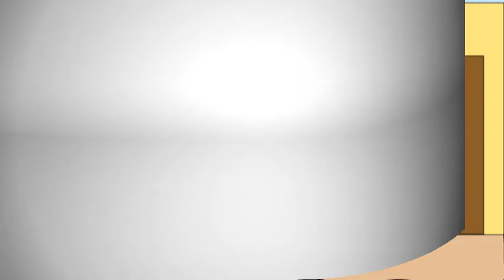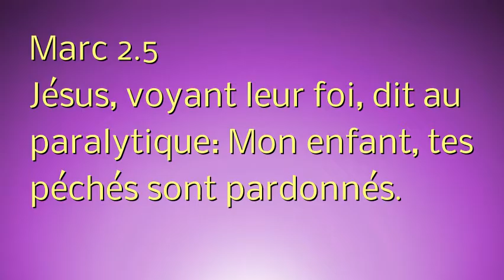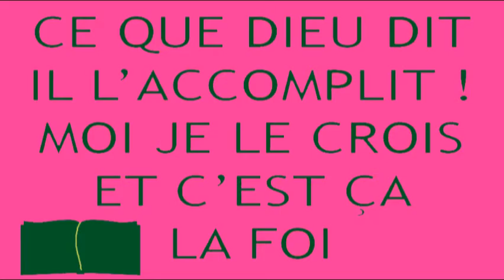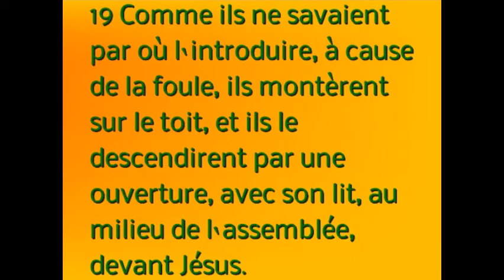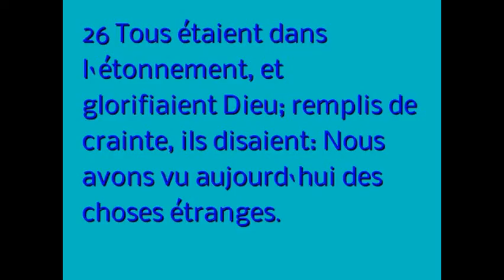N-4 Le paralysé et Jésus : Histoire de la Bible pour enfants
Dessin animé de la Bible : Comment la foi de ses amis l'ont amené au Pardon et à la guérison...